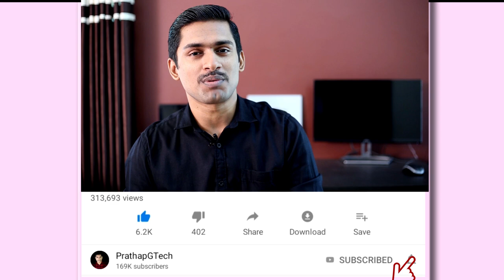ഒരു നല്ല Bluetooth Earphone one year replacement warranty യുമായി Klef X2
Klef X2 Malayalam Review Pubg യും കളിയ്ക്കാം

 Links for purchase :-

best bluetooth earphone malayalam